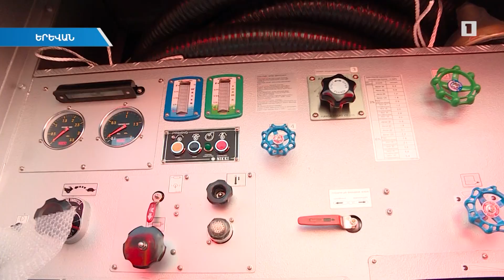ԱԻՆ-ը համալրվել է 22 հրշեջ-փրկարարական մեքենայով